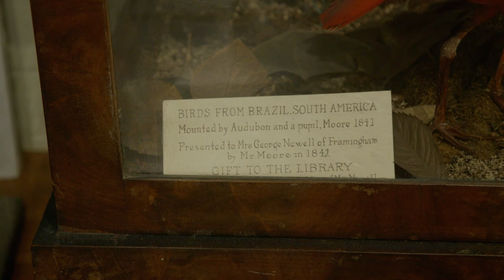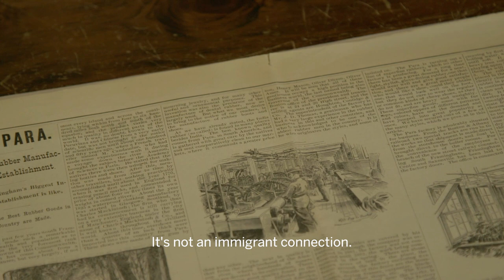Framingham's Brazilian community has deep history with the city the've helped uplift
Framingham's Brazilian community has helped lift the city's downtown but it's connection to the city is a lot older than some realize.